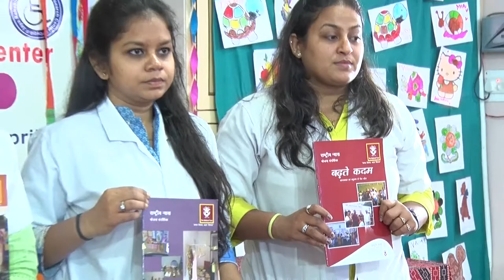Autism&down syndrome Awareness day celebration At Jaya Rehab center -Shree Bidada Sarvodaya trsut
Under guidance of The Director of Jaya Rehabilitation Center, we have Celebrated World Autism Day & Down syndrome day on 2nd April, 2017.
Program Timing: 9.30am to 12.00 pm

Program Venue: Conference Hall Jaya Rehabilitation Center.

50 Children from our Rehabilitation center and from Mansi & Manas Special School participated along with their parents and also around 40 persons from nearby villages participated in the program.
Session 1: Program started with Welcome Speech by Dr Loganathan Rehabilitation Administer and speech by the Trustee Mr Shatibhai Veera, followed by Dr Dhruv Mehta Senior Physiotherapist explained about Autism and Down syndrome. After that Dr Ashok Trivedi Has Explained about Various Government Schemes and Benefits under National Trust.  Then Dr Dharmesh has explained about various assistive and adaptive environments for autism children
Session 2:
Cultural program:
Participants are Down syndrome, Mentally Retarded, Autism and Learning Disabilies children from Mansi School for Female  bidada, Manas Special School for male Bhojay.
First cultural program was Dance program of Mansi school Children, Second program Drama of Manas title pollution free Holi celebration.
The cultural program was wonderful it made changes in everybody mind that these children can do better.